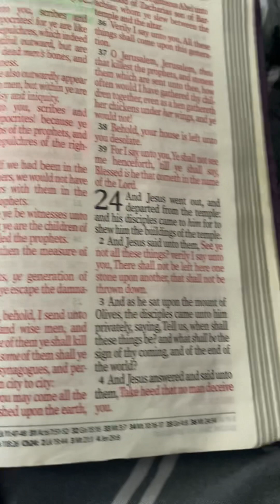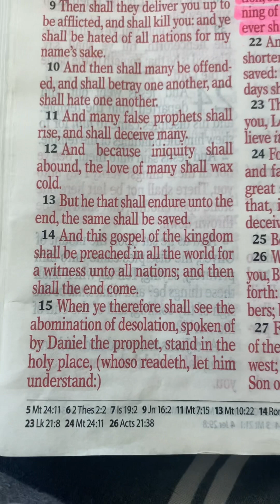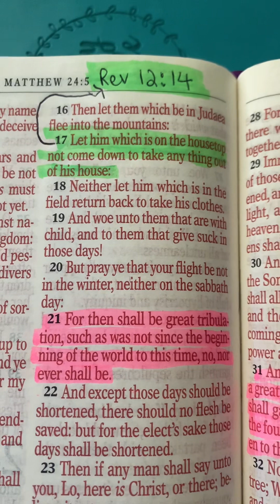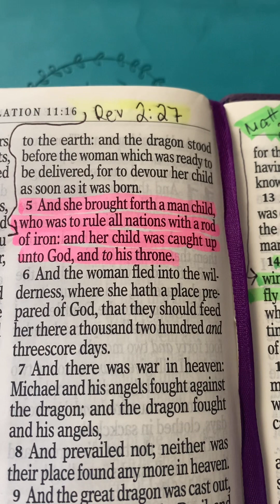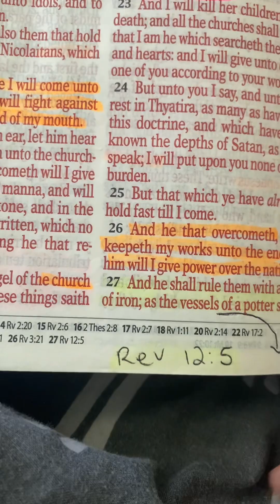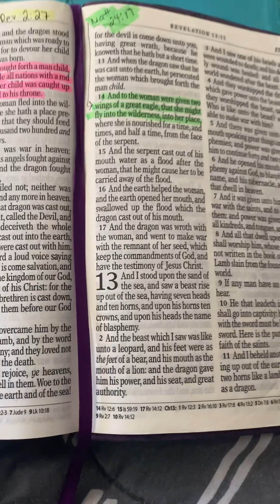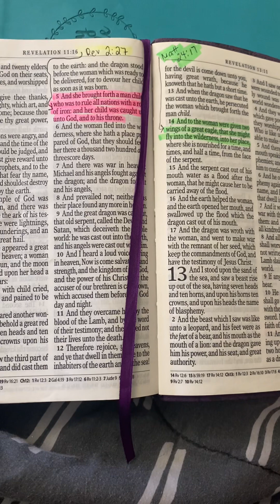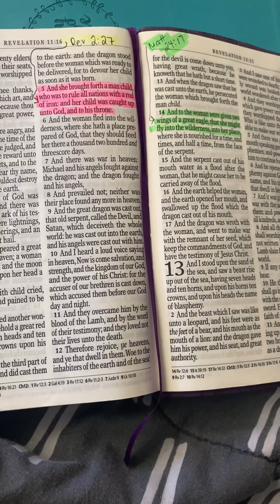End of the World Prophetic Word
Prophecy given to us and the signs in the stars explain the end of the world time is coming and we need to be ready.